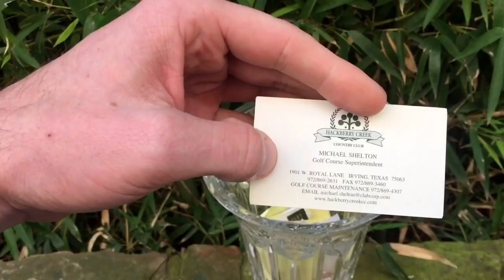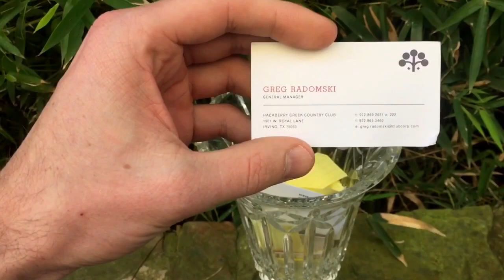2017 Club Corp Conference Raffle Drawing